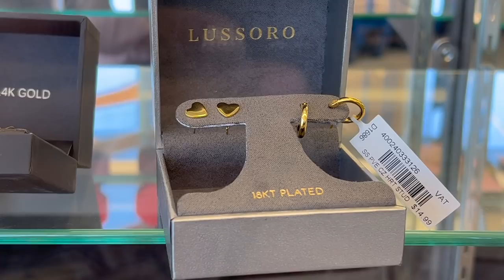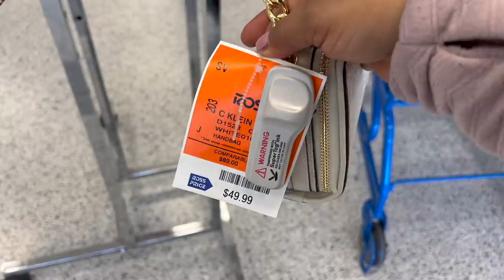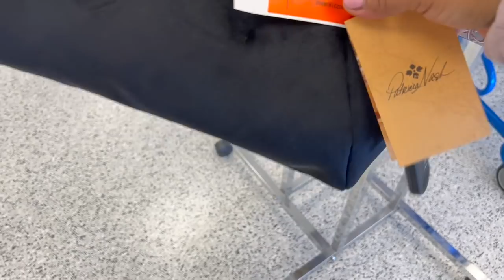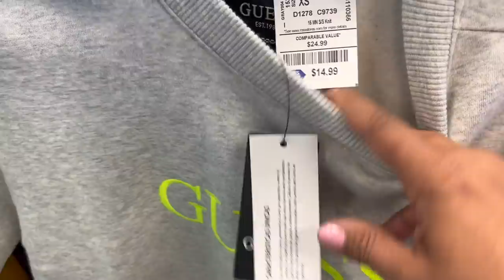🔥ROSS Se Sigue Llenando De Mercancía Fabulosa Con Grandes Rebajas!❤️